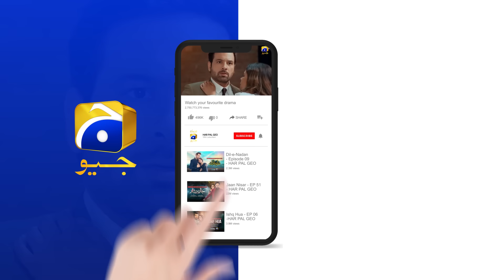Recap Aafat Episode 14 - 30th October 2024 - Har Pal Geo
Warisha is a beautiful yet short-tempered girl living with her mother and stepfather. Warisha has followed the same misguided path that her mother, Mehak, took in the past. Influenced by her parents, Warisha has developed a greedy nature.

Wahaj, Warisha's paternal cousin, is a handsome young man in love with his cousin Shifa. However, neither Wahaj nor Shifa knows that Warisha is jealous of Wahaj and has bad intentions towards him and his family.

Will Warisha’s jealousy harm Wahaj’s love? Can Shifa and Wahaj marry with Warisha standing in their way? Will Warisha make a bad choice due to her parents’ influence? Will Wahaj and Shifa uncover Warisha’s real intentions?

7th Sky Entertainment Presentation
Producers: Abdullah Kadwani & Asad Qureshi
Director: Ali Akbar
Writer: Soofia Khurram